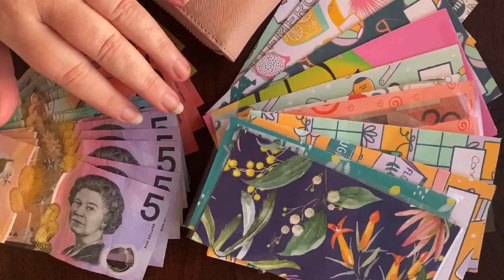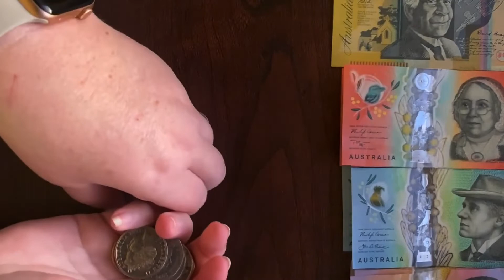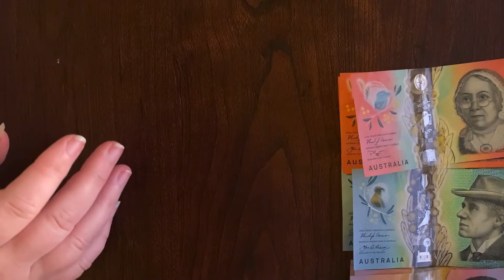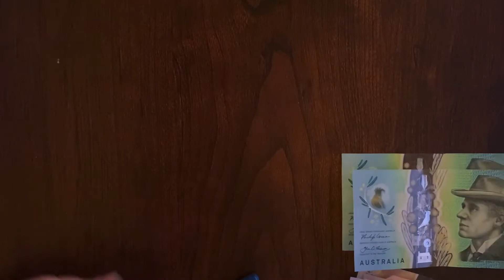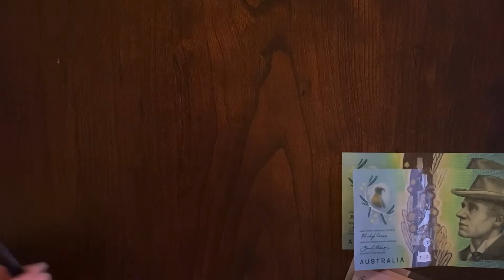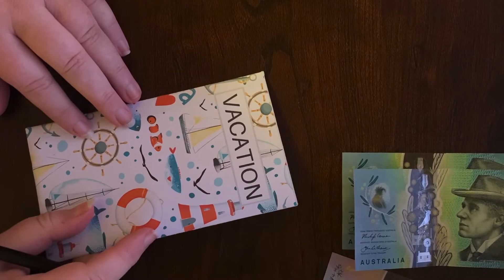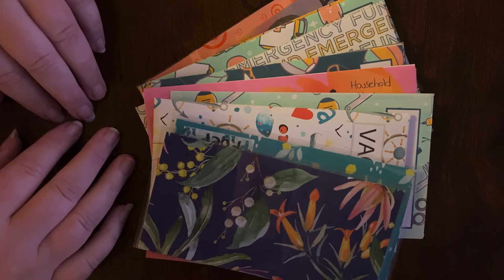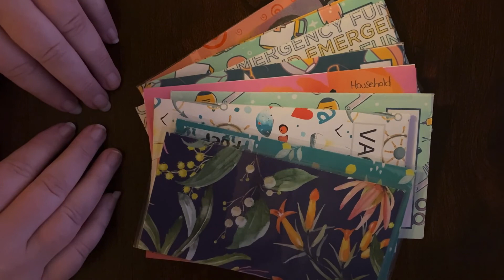Week 5 September Regular Income Cash Stuffing | Debt Free Journey | Savings Challenges | budget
Come and watch me stuff my regular income into my Cash Envelopes and Savings Challenges.

I am a low income zero based budgeter and I allocate every cent of my income each week into Bills, Expenses and Savings.

I like to offer up any savings tips and tricks I use to save me money along the way.

I would love for you to come along with me on my becoming Debt Free Journey!

Etsy Store